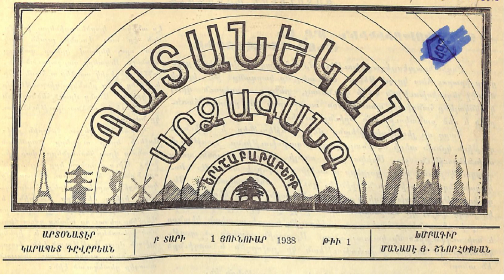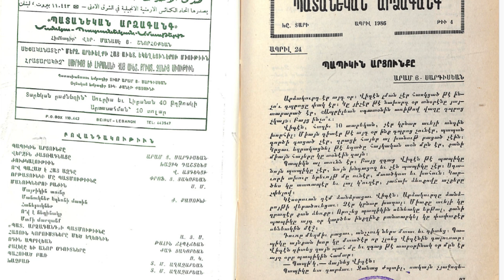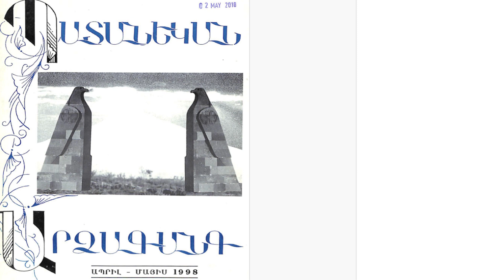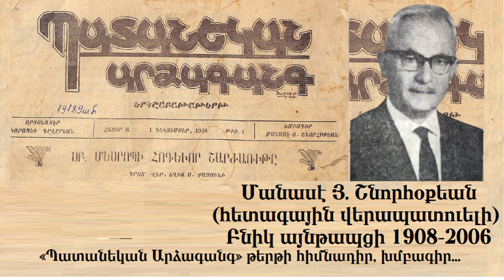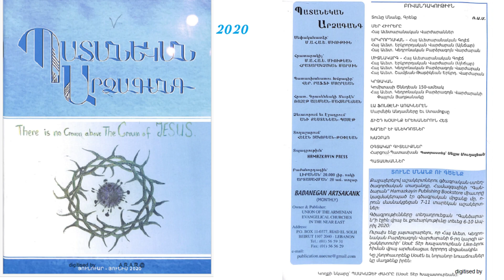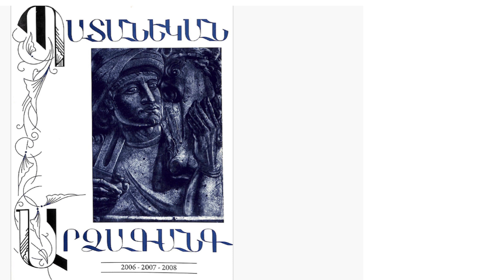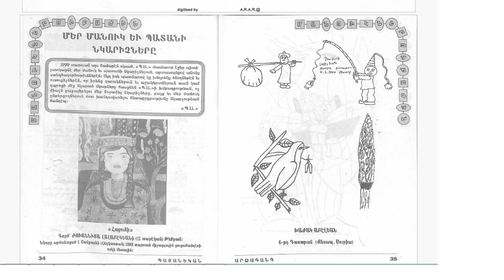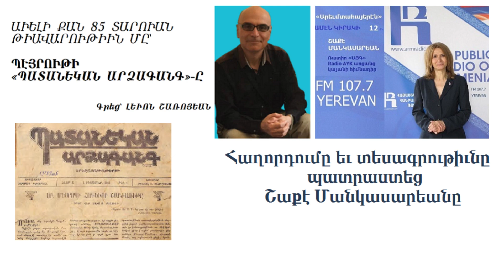ՊԷՅՐՈՒԹԻ «ՊԱՏԱՆԵԿԱՆ ԱՐՁԱԳԱՆԳ»-Ը - Գրեց՝ Լեւոն Շառոյեան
ՊԷՅՐՈՒԹԻ
«ՊԱՏԱՆԵԿԱՆ ԱՐՁԱԳԱՆԳ»-Ը գրեց՝ Լեւոն Շառոյեան:
Հաղորդումը եւ տեսագրութիւնը պատրաստեց ու ներկայացուց
Շաքէ Մանկասարան: